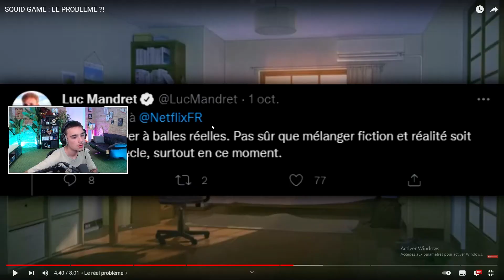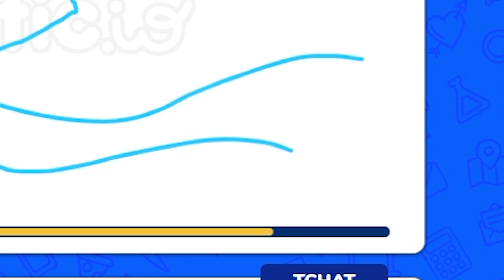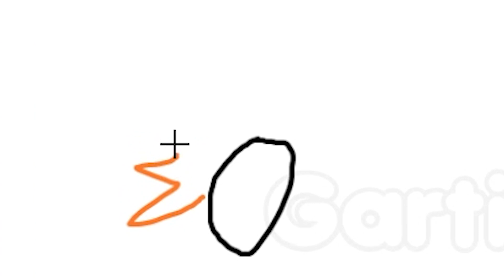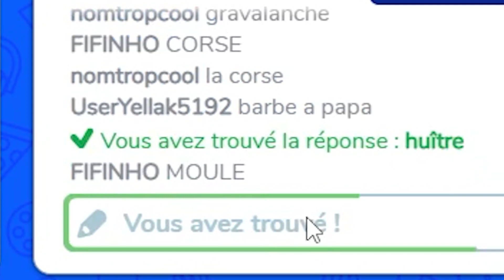JE FAIS PAS CONFIANCE AU NOIR ! 🤔 (il est bizarre)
Aujourd'hui Nouvel Vidéo !
Nouveau Best Of !
Avec Filipe, Mili, Rafingo, Mehdi et GuiGui.

Nouvelle Album "ARGENT=LIBERTÉ" Disponible sur toutes les Plateformes de Streaming ! 🎵